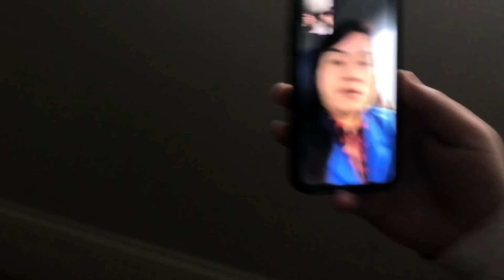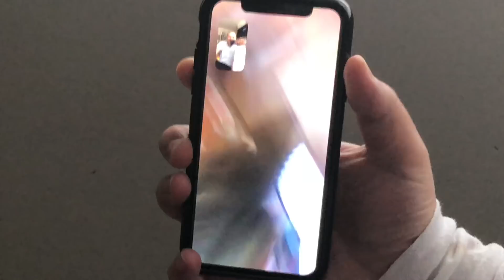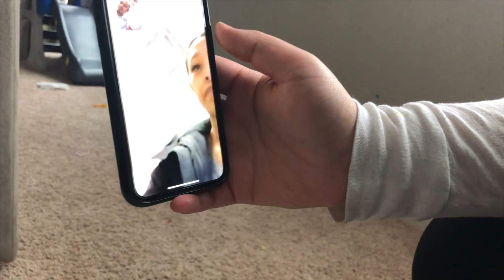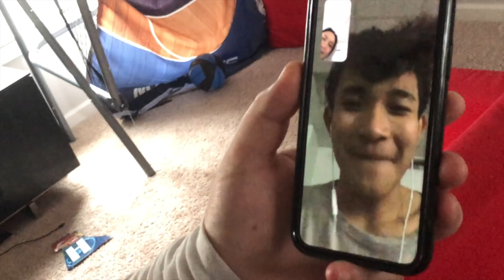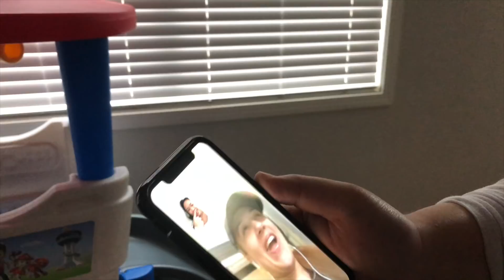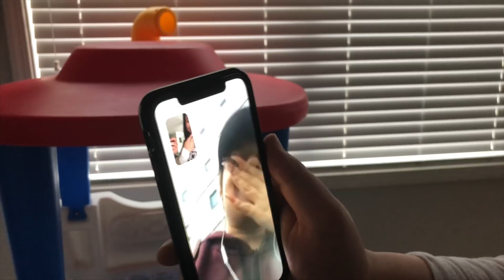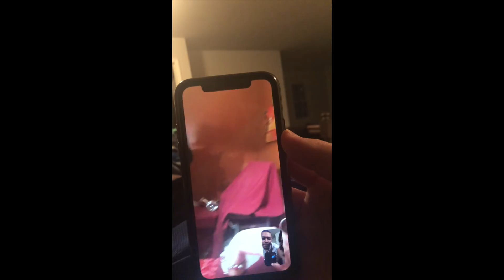GENDER REVEAL...SURPRISED THE WHOLE FAMILY- MIGHTYFAMILY | MIGHTYDUCK